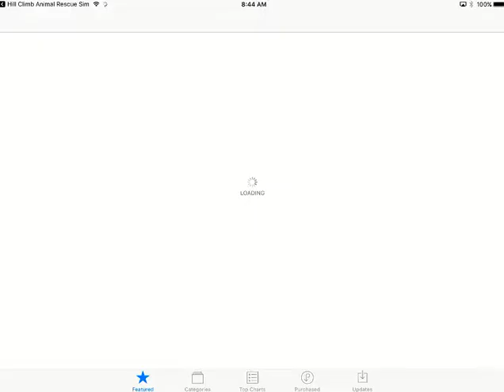Hill Climb Animal Rescue Sim iOS Gameplay